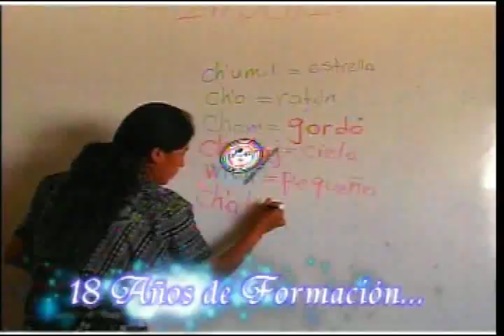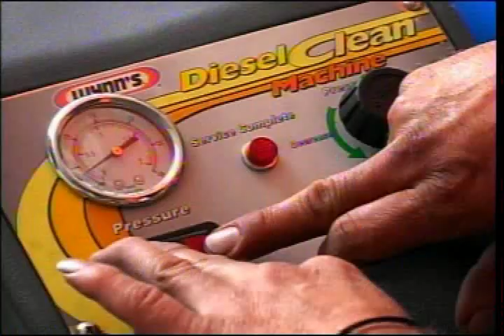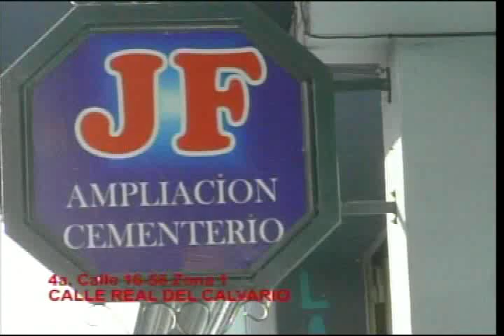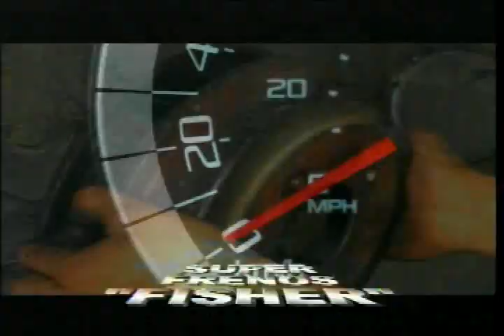Lente Deportivo Lunes 6 de Octubre 2014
Toda la actividad de Italia, Liga de España y Mexico, los juegos de la 2da. y 1era. división, Marquense se mantiene como lider en el Apertura 2014, Xelaju MC empato frente a Petapa, semana corta el miercoles finaliza la primera vuelta del torneo,